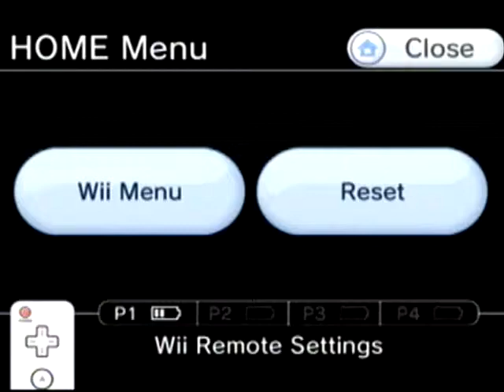Let's PlayHarvest Moon Tree of Tranquility Ep 5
We finish up running around the Mines and I get the first power berry. And we find out about the Harvest Goddess and the Rainbows. Then we smash some rocks and do a part time job. Exciting times  :D Enjoy guys!!